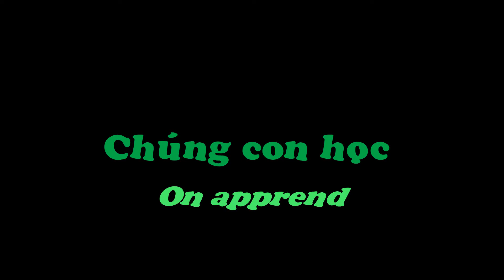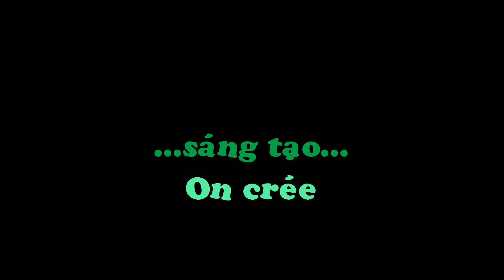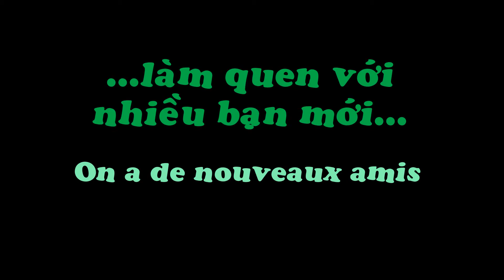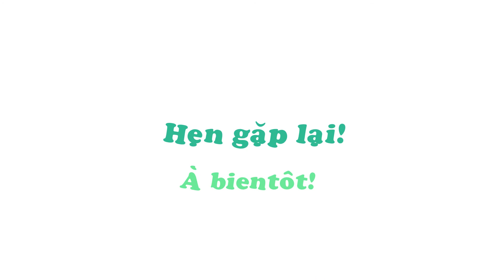KHÓA HÈ IDECAF - 2016